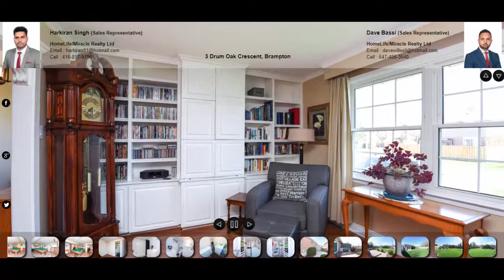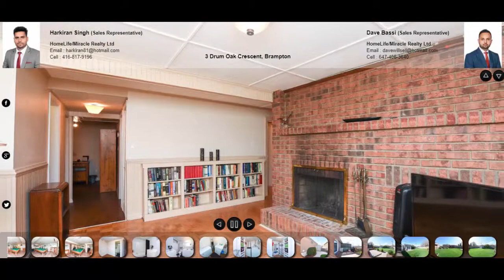3 Drum Oak Crescent, Brampton